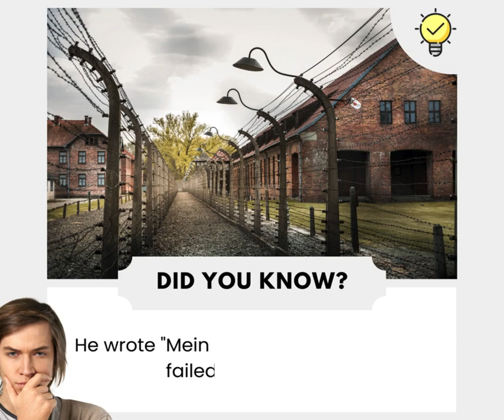9 Things You Might Not Know About Adolf Hitler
9 Things You Might Not Know About Adolf Hitler